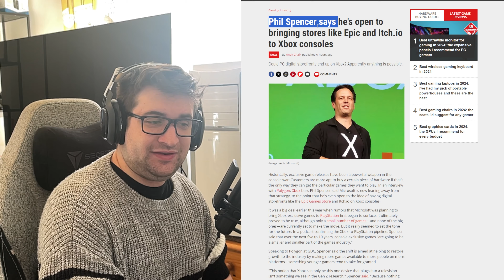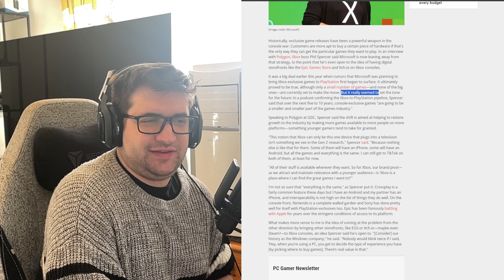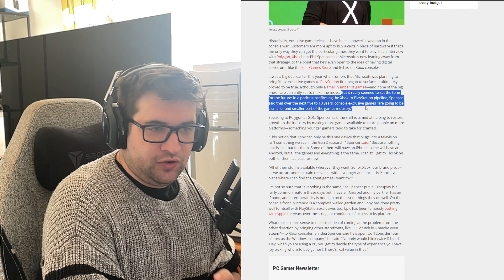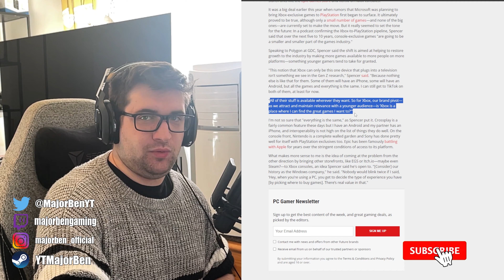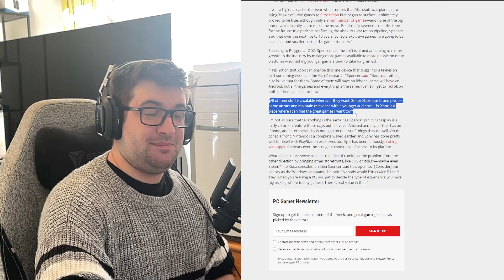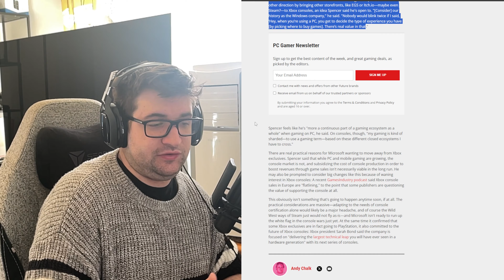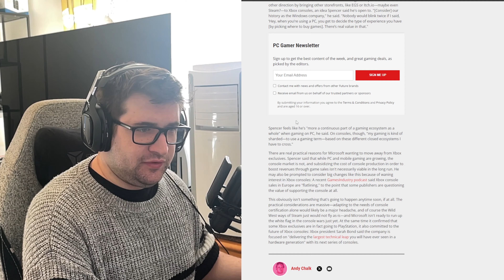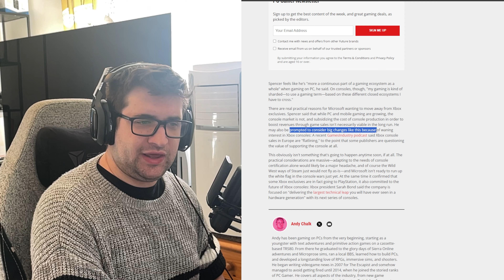Steam and Epic Games Store could come to Xbox! Phil Spencer open to partnership!